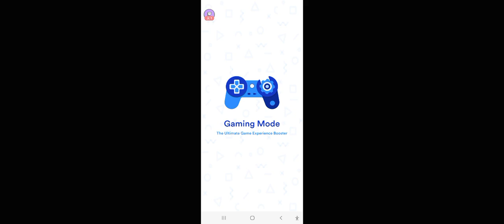Annoying stupid last arena lost disconnection too much! 😡